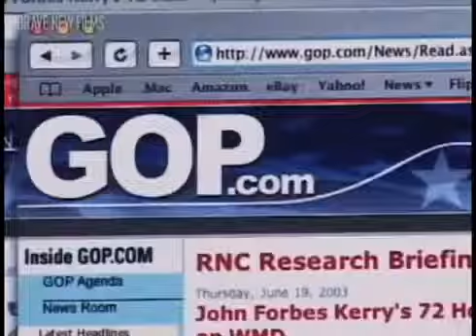Bernie Sanders exposes Fox News as a right wing propaganda machine • Outfoxed • BRAVE NEW FILMS